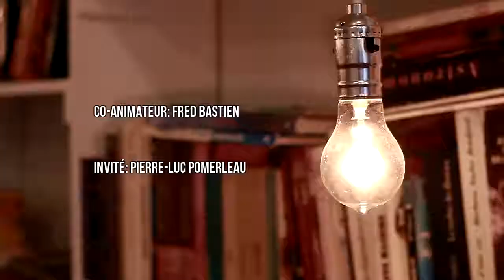HASHTAG : Fred Bastien & Pierre Luc Pomerleau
Cette semaine à Hashtag: Fred Bastien & Pierre-Luc Pomerleau!

Enjoy aussi sur: Facebook & Itunes!